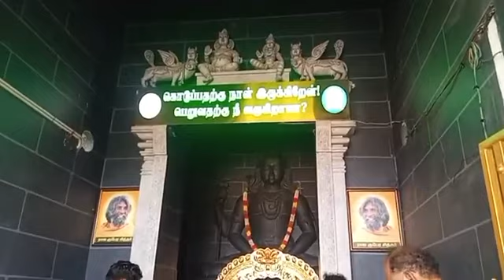காஞ்சிபுரம் வெள்ளை கேட் குபேரர் ஆலயத்தில் ஸ்ரீ மகாலட்சுமி கோவில் ஹோமம் நடைபெறுகிறது...